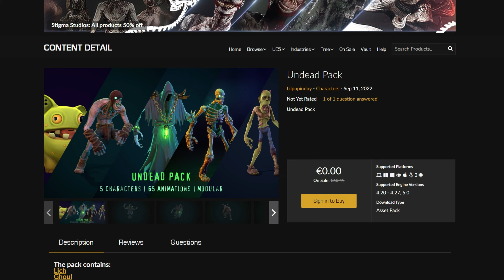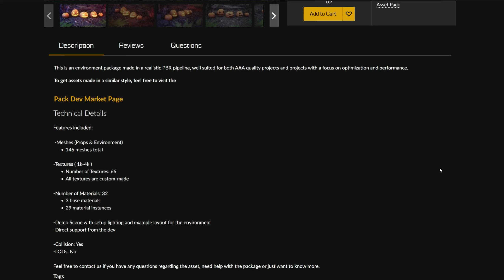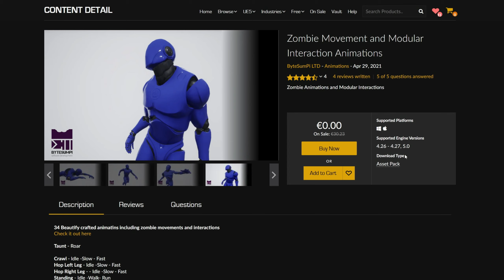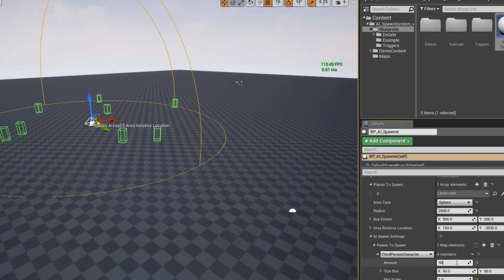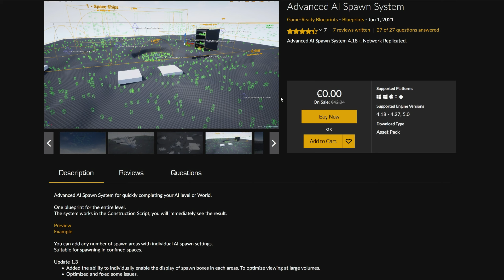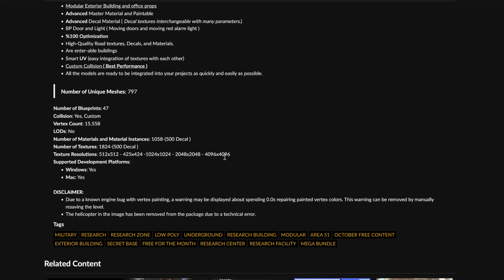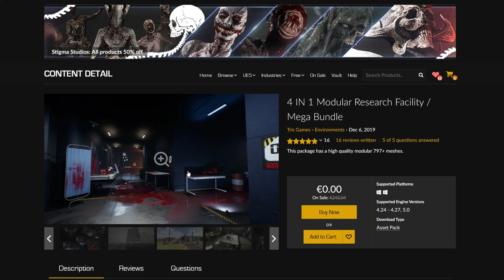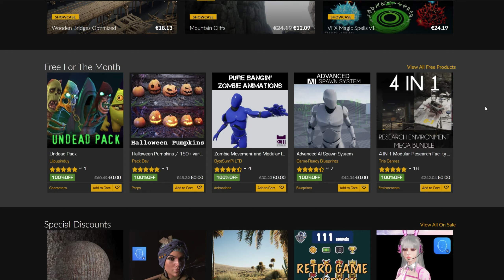Free For The Month Asset Packs im Oktober 2022 | Free Download im Unreal Engine Marketplace UE4 UE5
(*)Support-Affiliate-Links. Wenn Du irgendetwas über diesen Link kaufst, erhalte ich eine kleine Provision, ohne dass Dir dabei zusätzliche Kosten entstehen. Vielen vielen Dank für Deine Unterstützung! FREE DOWNLOAD! Kostenlose UE4 & UE5 Assets im Unreal Engine Marketplace runterladen. Assets im Rahmen der Free For The Month 100% off Aktion - Deutsch - im Marketplace der Unreal Engine für  Oktober 10 2022 gehören einmal gekauft für immer Dir!
FREE ASSET DOWNLOAD! Get free assets in the Unreal Engine Marketplace. Assets within the Free For The Month deal - German - in the Unreal Engine Marketplace for the month of october.

Link zu den Unreal Engine Marketplace Free Assets | UE5 Free for the Month Oktober 2022:

00:00 Intro
00:10 Undead Pack
01:45 Halloween Pumpkins
03:31 Zombie Movement
04:55 Advanced AI Spawn System
09:07 4 IN 1 Modular Research Facility
14:25 Entscheidung
16:34 Danksagung Patreon